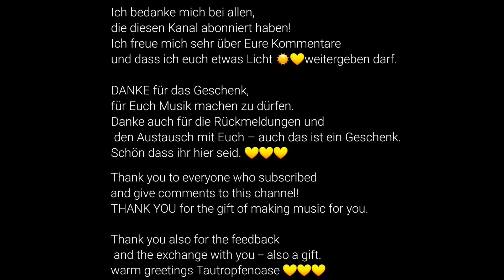Une Larme (A Tear) - Modest Mussorgsky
Une Larme – A Tear – Eine Träne. Dieses romantisch-melancholische Stück wurde von Modest Mussorgsky 1880 kurz vor seinem Tod komponiert.
Das Hauptthema spiegelt die aktuelle Stimmung so vieler Menschen wieder: So vieles ist in Bewegung, so vieles hat sich in den letzten Monaten verändert. Mitunter ist es nicht einfach, in kleinen Begegnungen und Erlebnissen Momente des Glücks zu erkennen. Zuversichtlich zu bleiben. Hoffnung auf ein gutes Morgen im Herzen zu tragen.

Mit diesem Stück möchte ich zeigen, dass neben all der Trauer und Verzweiflung es auch Hoffnung gibt. Dass Veränderungen auch immer einen Neubeginn in sich tragen. Und dass das Licht über die Dunkelheit siegt.☀️

Wenn Dir meine Musik gefällt und DU dazu beitragen möchtest, dass auch anderen Menschen dieses Stück automatisch vorgeschlagen wird, dann abbonniere meinen Kanal und lasse eine Reaktion, wie das „Daumenhoch“ oder einen Kommentar dar. Darüber würde ich mich sehr freuen.

Herzensgrüße
Tautropfenoase

Une Larme - A Tear. This romantic-melancholic piece was composed by Modest Mussorgsky in 1880, shortly before his death.
The main theme reflects the current mood of so many people: so much is in motion, so much has changed in recent months - a world in upheavel. Sometimes it is not easy to recognize moments of happiness in small encounters and experiences. To remain confident. To carry hope for a good tomorrow in our hearts. ☀️

With this piece I want to show that next to all the sadness and despair there is also hope. That change always brings a new beginning. And that light triumphs over darkness.

If you like my music and YOU want to contribute to the fact that this piece is automatically suggested to other people, then subscribe to my channel and leave a reaction, such as the "thumbs up" or a comment. I would be very happy about that.

Heartfelt greetings
Tautropfenoase

Одна слеза
Модест Мусоргский